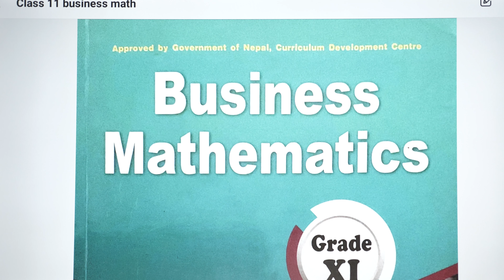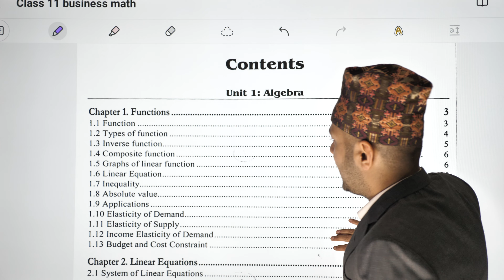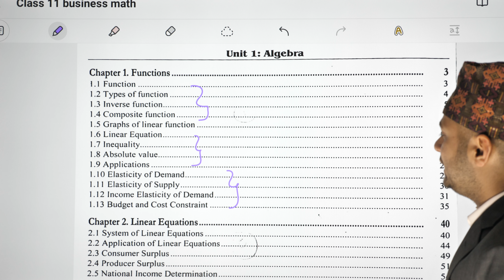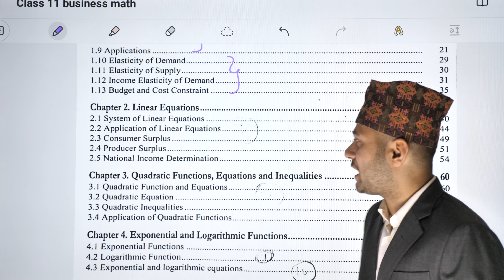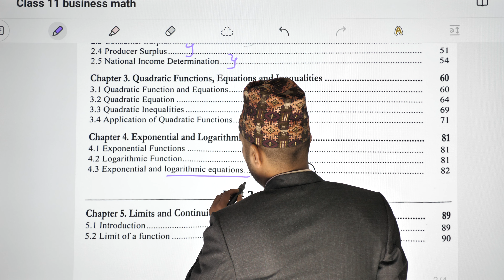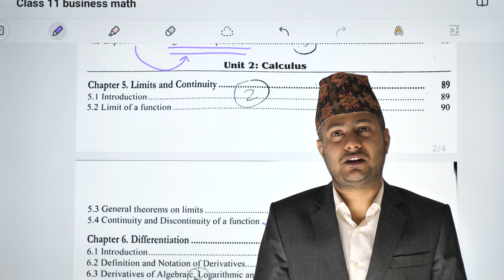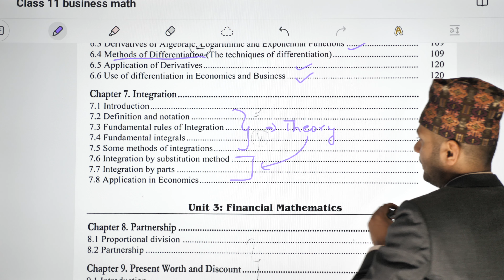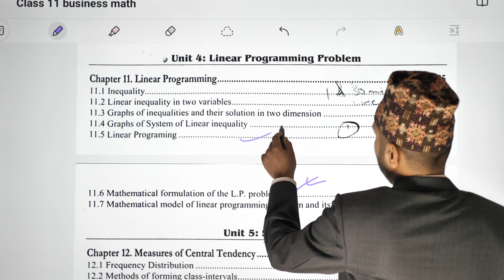Business Math Syllabus | Class 11 Business Math | NEB Business Math Solution